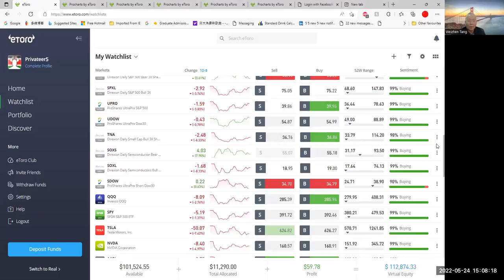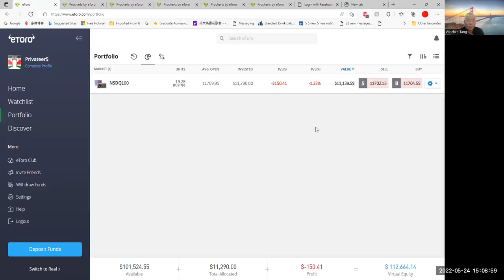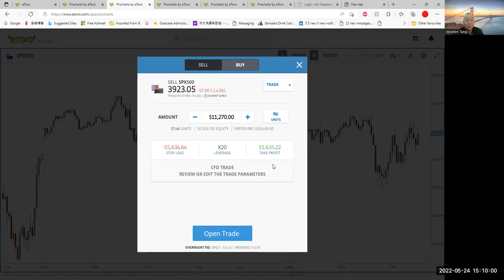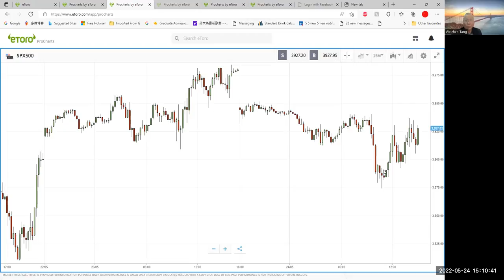How to Trade the Most Active US Stocks Indexes and the US Market Watch by the Chinese Warren Buffett